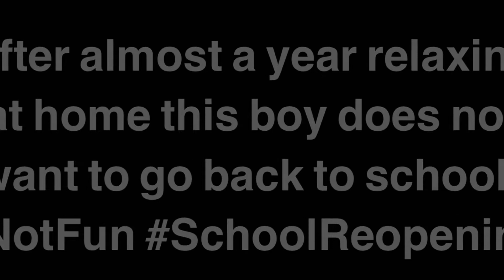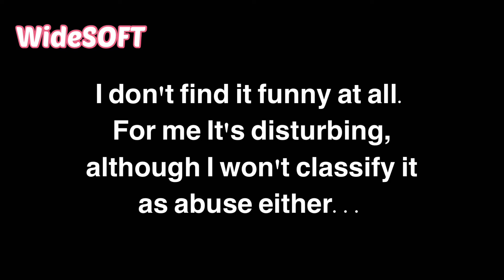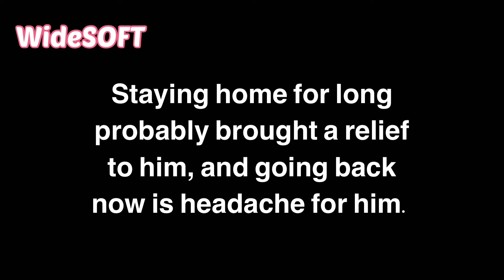No Comment ~ After almost a year relaxing at home this boy does not want to go back to school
After almost a year relaxing at home this boy does not want to go back to school.